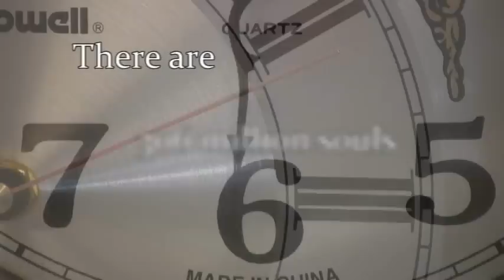How Shall They Hear? GBN Promo 2008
How will the world hear the saving message of the Gospel of Christ? That's the mission of Gospel Broadcasting Network.